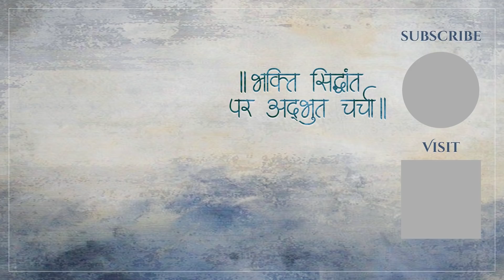इस विधि होगा दिव्य वृंदावन का दर्शन | भक्ति सिद्धांत पर अद्भुत चर्चा | Part 40 | Sh. Hita Ambrish Ji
इस विधि होगा दिव्य वृंदावन का दर्शन | भक्ति सिद्धांत पर अद्भुत चर्चा | Shree Chaturbhuj Das Ji Krut Dwadash Yash | Part 40 | Shree Hita Ambrish Ji

⏱️TIMESTAMPS⏱️
00:00 - वाणी गान!
02:50 - भक्त का लक्ष्ण!
04:25 - लक्ष्मी जी का वास्तविक स्वरूप!
07:10 - श्री प्रिया जू का दर्शन करके नारद जी की भावस्थिति!
09:02 - श्री राधा माधव युगल के प्राकट्य का रहस्य!
11:17 - इस विधि होगा दिव्य वृन्दावन का दर्शन!
16:54 - कैसे श्री प्रिया जू को प्रसन्न किया जा सकता है?
21:00 - गोविन्द जय जय - कीर्तन
32:10 - हरिनाम में अनुराग का प्रसाद!

► For Shree Hita Ambrish Ji’s Kathas Pendrives contact M/S HITA RAS DHARA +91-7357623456
► Join Now Shree Hita Ambrish Ji Official Whatsapp Broadcast.Just follow these easy steps given below.
2:-Send a Whatsapp Message With Your name and city.
3:-Now you'll recieve information on discourses, special telecast and updates.